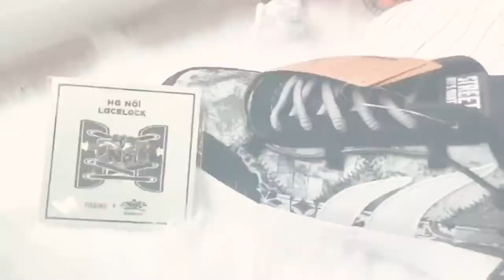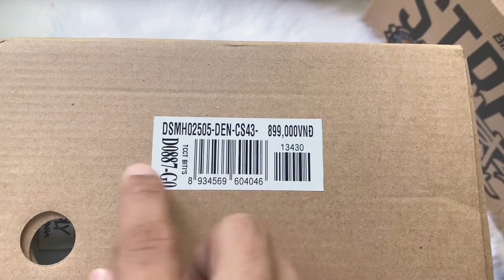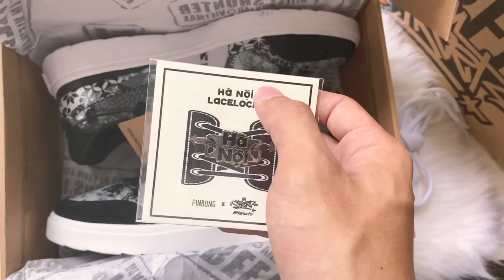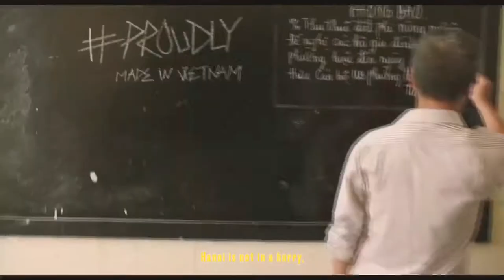Đập hộp + Đánh Giá + on feet Biti’s Hunter Concrete Grey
Chào tất mọi người mình là Nara Nguyễn rất vui khi được gặp mọi người. Hôm nay mình sẽ giới thiệu cho tất cả mọi người đôi giày đế từ Biti's
Biti's Hunter Street Concrete Grey nằm trong BST Hà Nội Culture lấy cảm hứng từ những Thái Cực, Văn Hóa và Hà Nội chất thơ lãng mạng mong rằng mọi người sẽ yêu thích nó ạ
 BST lần này có ba phối màu :
 OldWallYellow - Tận cùng hoài cổ: cảm hứng từ những giá trị truyền thống, lâu đời

 ConcreteGrey - Tận cùng đổi mới: cảm hứng từ sự phát triển, vươn mình không ngừng của thủ đô

 LakeTurquoise - Tận cùng chất thơ: Cảm hứng từ nét tao nhã trong cả thiên nhiên, cảnh quan & con người Hà Nội

+ Công nghệ đế LiteTraction với chất liệu cao su EVA, độ ma sát cao, bền bỉ, tăng cường tính đàn hồi, nhẹ và êm ái, dành riêng cho trải nghiệm đường phố thoải mái, tự tin mọi thử thách nắng mưa, thời tiết khó chiều nhất.

+Chất liệu vải Canvas cao cấp cho mũ quai chắc chắn, bền bỉ và đạt độ nhẹ tối ưu, kết hợp công nghệ chống nhăn, chống co rút hạn chế gãy mũi, giữ chuẩn form giày, vững chắc cho những trải nghiệm đường phố.

+Đệm lót kháng khuẩn EVA độ đàn hồi cao cho những trải nghiệm đường phố nhẹ êm hơn, thoải mái.

Nhìn chung là tình hình như thế nha!

👉Ủng hộ Cảm 1 ly cafe nhé:
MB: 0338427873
Chủ TK: Nguyễn Nhật Hào

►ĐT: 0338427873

Các bạn muốn mua giày có thể inbox mình dưới link này nhé Mọi thắc mắc inbox mình qua link dưới này nhé